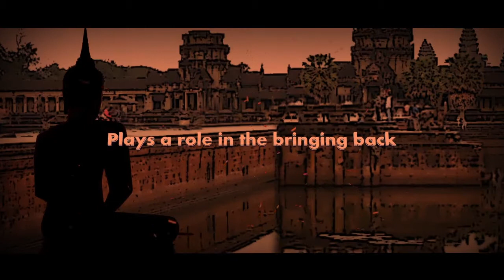The Leftover by Rajan P Guruvanshy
A team of three scholars travel for their research work from Delhi to Mangalam, a thuruth (island) located on a coastal belt in the Alappuzha District of Kerala. It is believed that a part of the coastal area submerged after a tsunami, and Sree Moolavasam, one of the largest cultural seats of Buddhism, also submerged.
Around 150 years ago, in Mangalam village, a local hero named Arattupuzha Velayudha Panicker (AVP) reflected true traits of Buddhism. He challenged the misrule of his time and was killed at the age of forty seven.
To develop a research proposal for the Dark Age of India, the research team conducts a preliminary study of the local area. A relook on the untold history, they believe, will result in the empowerment of the majority, The Leftover.
The story is narrated by a girl, who completed her MPhil degree from JNU.